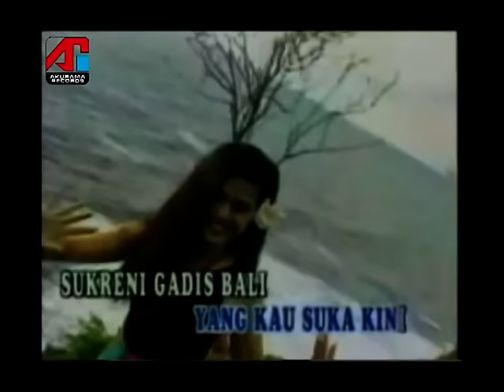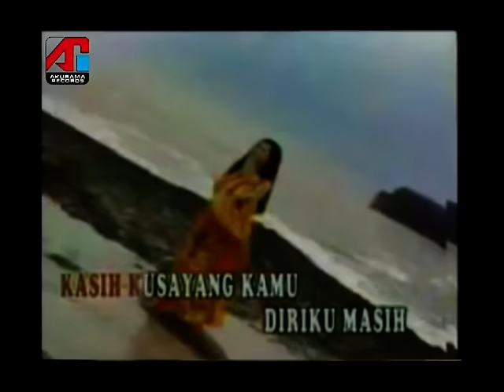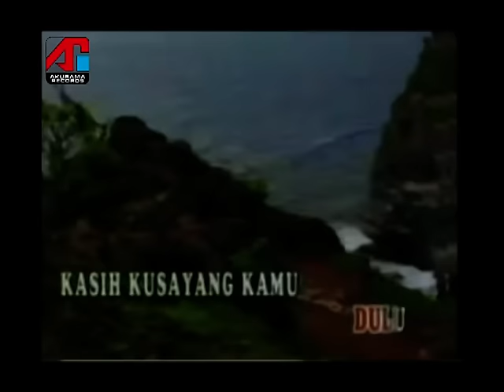Abiem Ngesti - Gadis Baliku (Official Music Video)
​Official Music Video by Abiem Ngesti ‘Gadis Baliku’​
titile : GADIS BALIKU
artist: ABIEM NGESTI
all rights * DILARANG MENGAMBIL SEBAGIAN ATAU SELURUH, MEMAKAI GAMBAR & SUARA, MEREMIX, MENGCOPY, MENGUPLOAD KE SEMUA MEDIA DIGITAL TANPA SEIJIN AKURAMA MEDIA DIGITAL!!!

Akurama is a record label based in Jakarta, known as their various artist and genre including pop and dangdut.